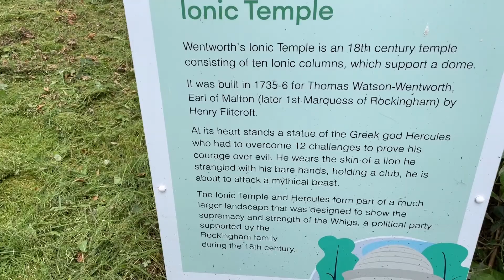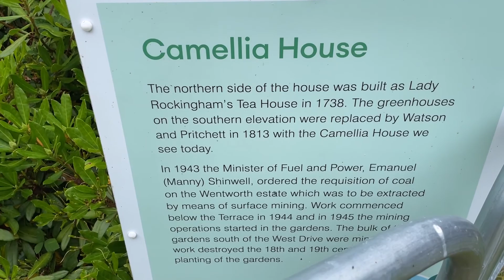Wentworth Woodhouse - Part 2 - The Gardens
Wentworth Woodhouse - Part 2 - The Gardens  (House is in Part 1)

This is only a small part of the gardens, there is a lot more to see.